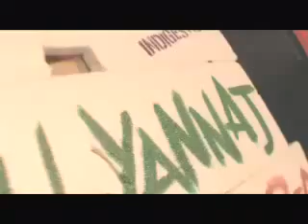Sael feat Valley Mon pays est malade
New 2009 Sael feat Valley Mon pays est malade un vídeo de Musique